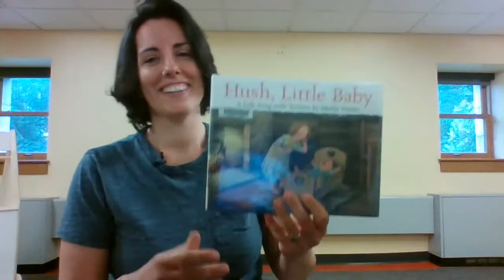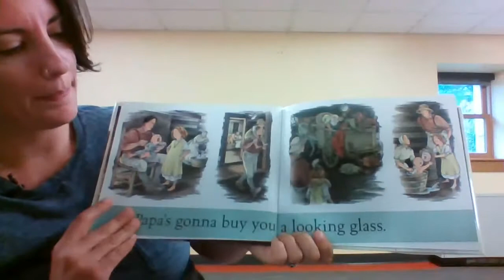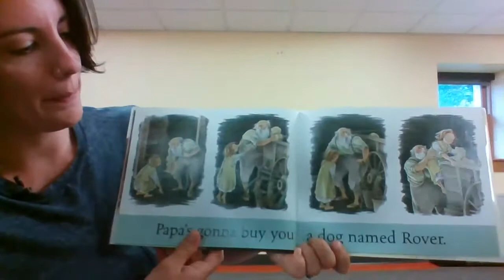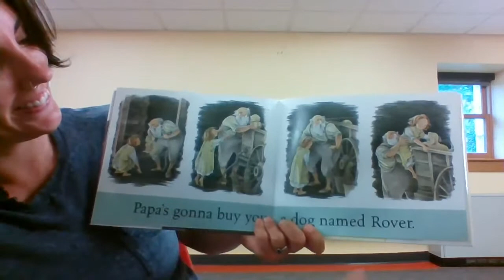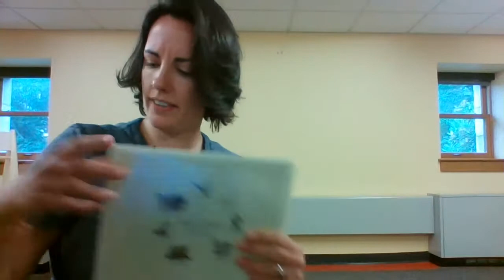Mother Goose on the Loose Live! July 8th, 2020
Mother Goose on the Loose is a storytime created by Betsy Diamant-Cohen, long-time educator and librarian, for children birth through age 3. It incorporates nursery rhymes, songs, movement, fingerplay and more to support your child's early literacy skills. Grab a scarf and your Humpty Dumpty to play along with us today! SHOW MORE for fun activities!

PLAY
Bean Bag Balance
In this fun game to play with baby, you will help to show them how to do actions with their body.
Supplies:
• Bean Bags
Instructions: Demonstrate to baby first. Place bean bag on top of the head. Move head forward to show how the bean bag will fall off. Have baby sit and let them try. Repeat the steps with other body parts such as a shoulder, the back of a hand, etc.

WRITE
Playing with wooden spoons is a great way for baby to work on grasp and other fine motor skills. In this activity, let baby grab a spoon and mix up something good to eat.
Supplies:
• Large Bowls/Boxes
• Wooden Spoons
• Large Pom Poms
Instructions:
Demonstrate to baby how to hold the spoon and stir. Let baby have fun mixing up their own recipe.